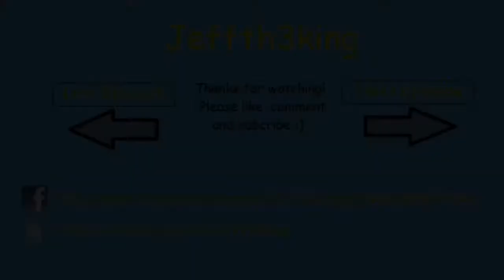Jeff Plays Minecraft: Ep 34 - Victory Turtles!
Here we go with series 2 of my lets play! Trying out the uber coolio technic -pack.